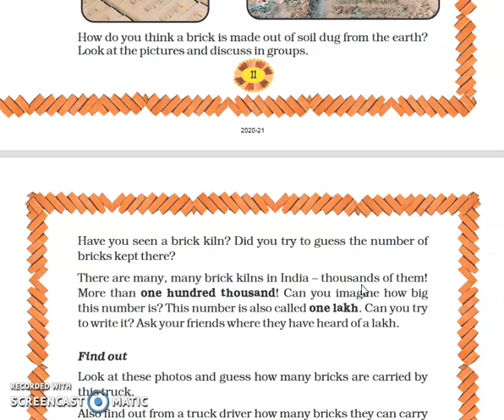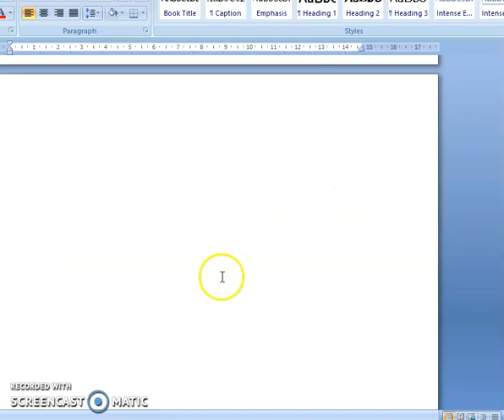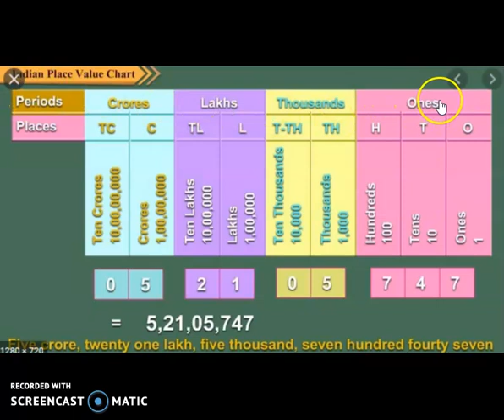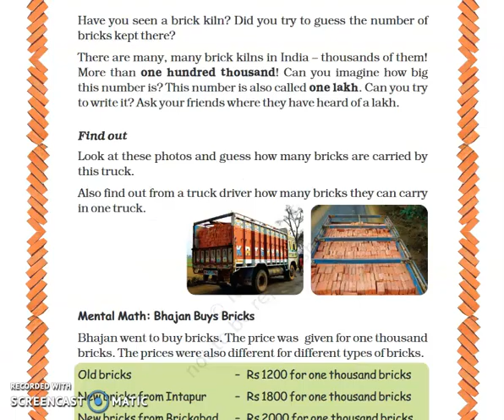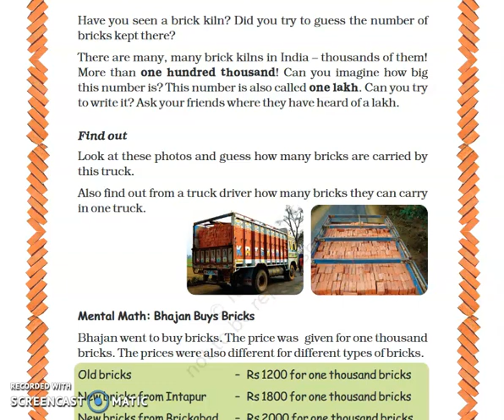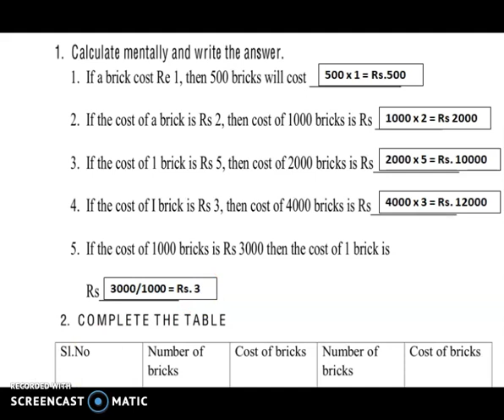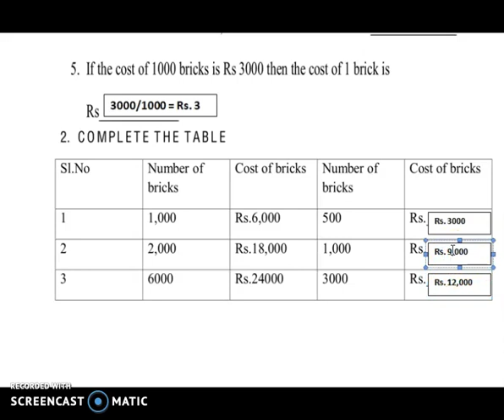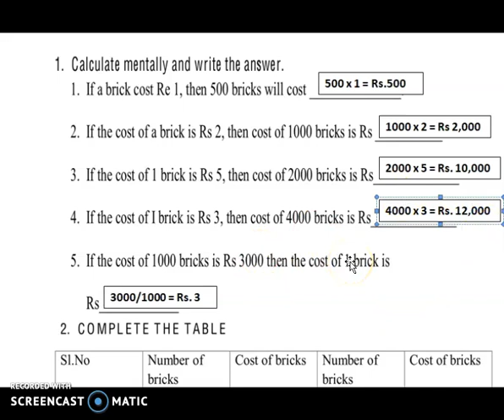Bricks Calculations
Prepared by Kanika, Class 4 Maths